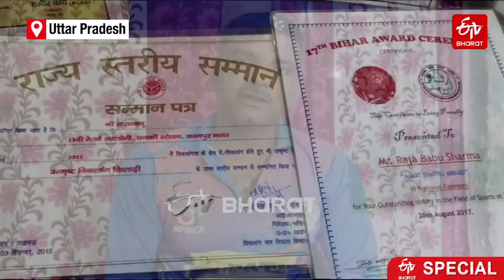Raja Babu Disabled Cricketer | Ace batsman in disabled cricket now drives e-rickshaw, seeks aid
Ghaziabad: Raja Babu, a disabled cricketer, who is hailed as the Dhoni of Ghaziabad for his striking helicopter shot. He met with an unfortunate train accident in 1997 in which his leg was amputated. At that time, he was only seven years old.

Since childhood, he was fond of cricket and even after losing his leg, he did not give up, and became a member of the Divyang Cricket Association. Raja Babu became the captain of the UP cricket team under the Disabled Cricket Association and performed brilliantly in Divyang cricket. He has also received many state awards. Currently, he plays wheelchair cricket for Madhya Pradesh, but due to lack of funds, he is unable to buy a cricket kit for himself. In order to run the household, he also drives an e-rickshaw in the streets of Ghaziabad.